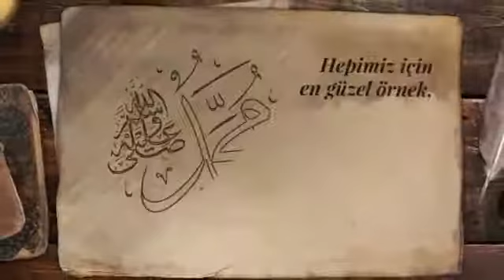İman ve Şehadet İşte Çok Güzel Bi Örnek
bekir develi peynir gemisi 2. bölüm,
bekir develi peynir gemisi 1. bölüm,